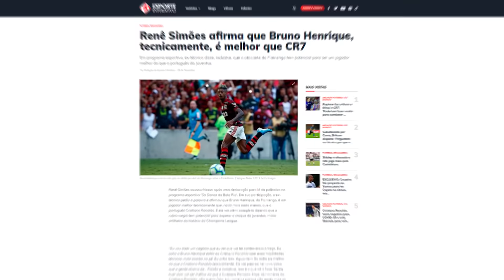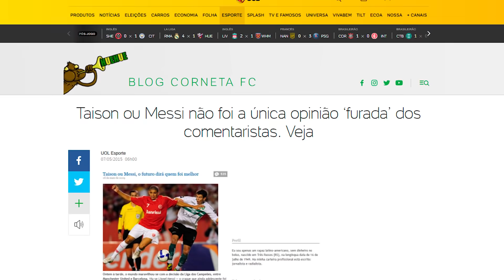As PIORES comparações entre jogadores de futebol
Montamos uma lista com as PIORES comparações entre jogadores de futebol. Ganso com Zidane, Renato Gaúcho com Cristiano Ronaldo, Gerson com Didi, Pedro com Lewandowski, Edílson com Messi, Cristiano Ronaldo e Mbappé, Ganso com Pirlo e MUITO MAIS...

00:00 : Bem-vindo ao Futirinhas
00:05 : SE INSCREVE AÍ, MEU PARÇA